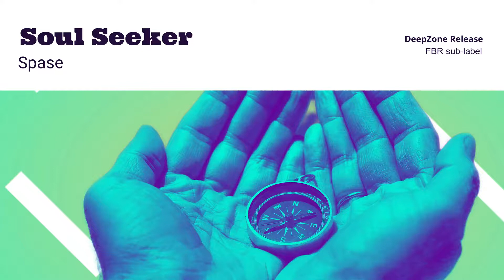Spase - Soul Seeker [DeepZone Rcrds]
Turn on our notifications and never miss our news! 🔔

🔥 Check the results of the Most Frsh DJ Awards 2021 🔥

Join our server and be part of the best in electronic music!

🎵 Free Music Promotion at Frsh Br3ath Tunes! 🎵

🎧 Check our official  Shop 🎧

Welcome to Frsh Br3th Rcrds
We are a futurist label based on Madrid, Spain. We started working on 2020.  You can send us your demos on our webpage!